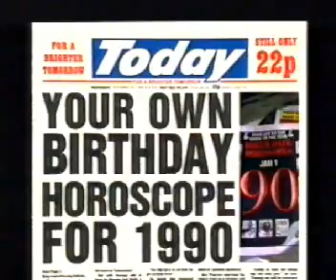ITV - Robin Hood (Disney) - Continuity and Adverts.